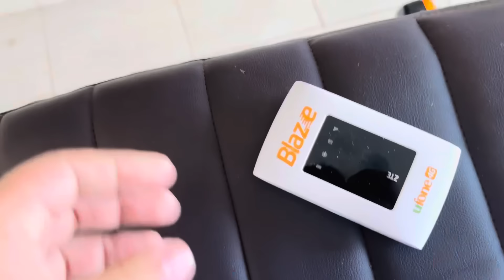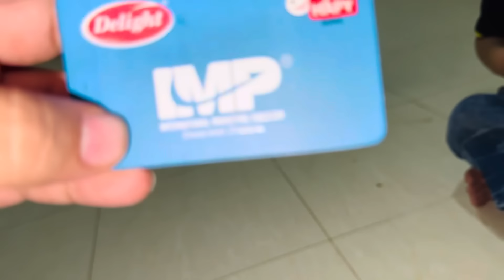My room tour 😍| room me shifting .. babar akbar vlog